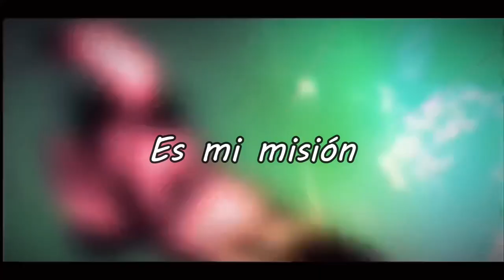Galaxy | Dragon Ball Z Kai | Ending 4 tv | Cover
vvvvvvvvvvvvvvvvvvvvvvvvvvvvvvvvvv
vvvvvvvvvvvvvvvvvvvvvvvvvvvvvvvvvv

Amante del anime y los videojuegos, si te gustan los fandubs, los videojugos y los covers este es tu canal y espero te guste este contenido humilde.

 / mexipanas
Intérprete: @MexiPanas & @Jorge Dubs
Mix: @Jorge Dubs
AMV: うどらごん (@udoragon_21 )
Instrumental: MetraStudios
Intérprete Original: Seiya Yamasaki y Shin'nosuke Yokota
Adaptación al español: Cristobal Segura
Arreglo Final (Letra): Leonardo Iribe
Versión utilizada: @Luxe
LETRA

No hay porque dudar la realidad esta allá,
En donde las estrellas brillan con pura claridad.

El cielo se alumbrara, de deseos que tanto anhelo,
Hallar ese valor es mi misión.

Al planeta voy a proteger,
Es mi rumbo ese mundo defender,
Quizás (seré) la luz que ilumine el (Vi-vir) ¡¡Oh si!!

Lo voy a lograr y hasta el final,
La galaxia ya, vamos todos a salvar.